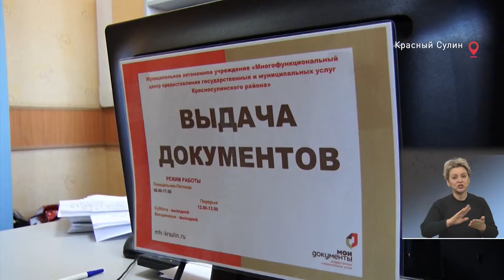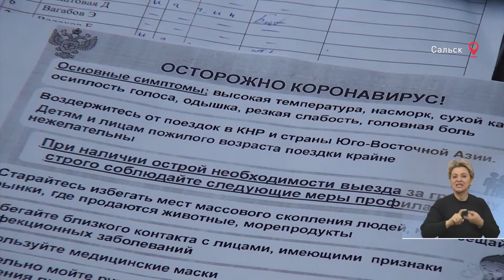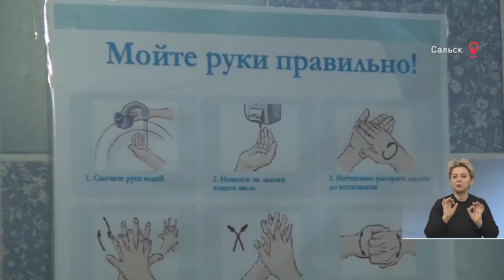Время местное 02.04.2020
Хотим сразу обратить ваше внимание на то, что большинство сюжетов наши коллеги снимали еще до введения режима самоизоляции по коронавирусу. Но зато у нас сегодня есть возможность увидеть, как прошла минувшая неделя на Дону.
Министр по физической культуре и спорту  Ростовской области Самвел Аракелян посетил Красный Сулин. Чтобы узнать, как соблюдаются меры по предупреждению распространения вируса.
Как идет борьба с вирусом в городском транспорте — видели наши коллеги из Новошахтинска.
Как стать вожатым в летнем лагере? Как организовать дело и сплотить отряд? На эти вопросы ответили на занятиях в школе вожатского мастерства, которые прошли в середине марта в Донецке.
Сальская «Жемчужинка». Как принимают детей, какой контроль проходят сотрудники детского сада — в сюжете, который также был снят в начале прошлой недели.
Карантин немного спутал и планы юных сальских велосипедистов. Но ребята не вешают нос, ведь они успели успешно открыть сезон: на региональных соревнованиях по маунтинбайку заработали шесть медалей. Три  из них —  «золотые».
Немного проще соблюдать режим самоизоляции нашим следующим героям. Ведь танцевать можно и дома.
На сегодня это все. Желаем вам только хороших новостей, о которых мы с удовольствием расскажем в нашей следующей программе. Берегите себя и своих близких. Встретимся во вторник! На этом же месте. В это же время. Время - местное!